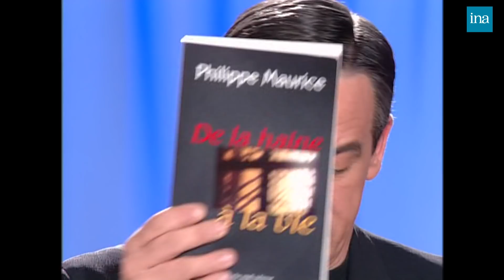Philippe Maurice, dernier condamné à mort en France témoigne chez Thierry Ardisson | INA Arditube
Thierry Ardisson reçoit Philippe Maurice, condamné à mort en 1980 pour le meurtre d'un policier, gracié par François Mitterrand, après 23 ans en prison, il devient un spécialiste de l'histoire médiévale. Philippe Maurice livre l’expérience dont il a voulu faire part, surtout pour les jeunes qui peuvent faire de mauvais choix de vie. L'argent de ce livre ira aux parties civiles, aux familles des victimes et au fisc.
 Il pense souvent à ses victimes, son passé est irréparable, il le porte, il ne demande pas de pardon, il estime qu'il serait insultant de se décharger de ce qu'il y a en lui, il doit le garder. Avec Thierry Ardisson, il retrace ses débuts chaotiques, son incarcération, sa révolte, le problème des gardiens de prison, l'apparition de la haine qui fait physiquement mal, l'attente de la mort, la grâce du président de la République qui lui a permis d'échapper à la haine. C'est alors qu'il se lance dans l'histoire. Il est aujourd'hui libre après 23 ans, il est en liberté conditionnelle pour encore 10 ans. Il estime être maintenant historien, il ne veut pas être récupéré.